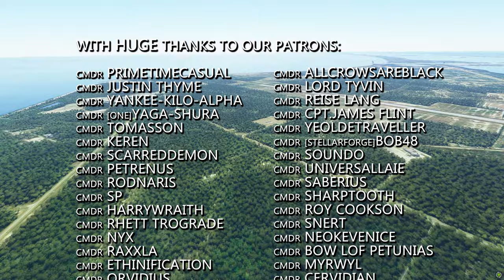Flight Simulator 2020: World update 3 Lands and FlightControlReplay 4.5 (Out Now) Will Fly with You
In the news this weeks World Update 3 lands safely and There’s a new version of FlightControlReplay.

DONATE directly to the Stream and see your name in lights .. with added Parrot ;)
BUY all things merch at the Buur Pit merch stores
(UK, EU, REST OF WORLD)